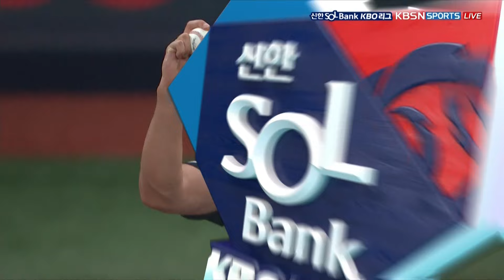[두산 vs 키움] 연속 안타로 선취점을 가져오는 키움 장재영-이주형 | 9.10 | KBO 모먼트 | 야구 하이라이트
야구 팬 여러분, KBO 리그의 짜릿한 순간들을 놓치고 싶지 않으신가요? KBO 모먼트에서 경기 중 주요 장면을 생생하게 전해드립니다. 더 많은 KBO 모먼트를 원하시면 구독🔔과 좋아요👍 부탁드립니다!

KBO 리그는 오직 TVING에서! 📱✨